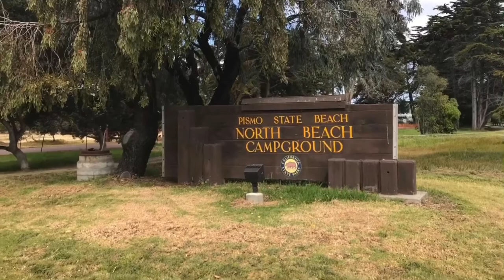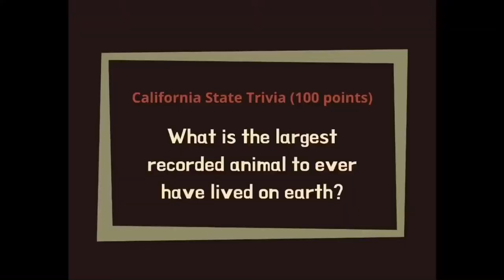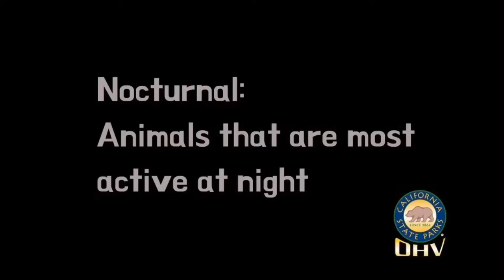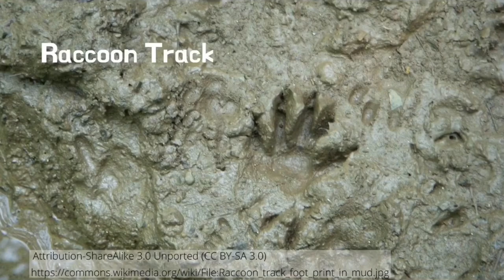Things That Go "Bump" In The Night: Campfire Program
Have you ever heard or seen an animal at night?  Join Interpreter Michelle to learn all about  creatures of the night in this exciting campfire program!